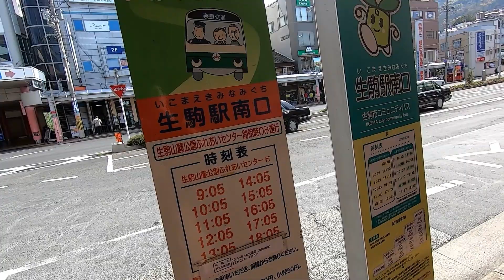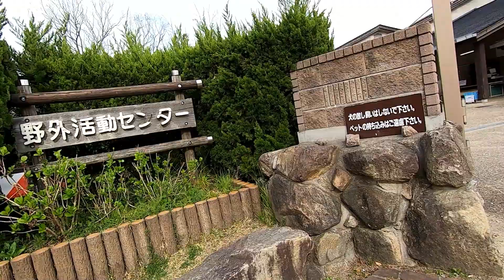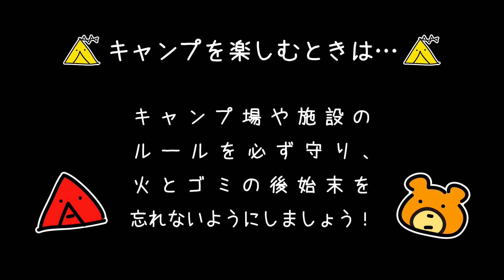【バックパックソロキャンプ①】バックパックで徒歩キャンしたらゆるキャンな出会い【生駒山麓公園キャンプ場】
今回は生駒山麓公園にあるキャンプ場に行ってきました。ゆるキャン△好きのステキファミリーとの楽しい出会いがありました。今回もGopro7で撮影しています。良かったら高画質で見て下さい。
交通機関利用しつつのバックパック徒歩キャンプです。